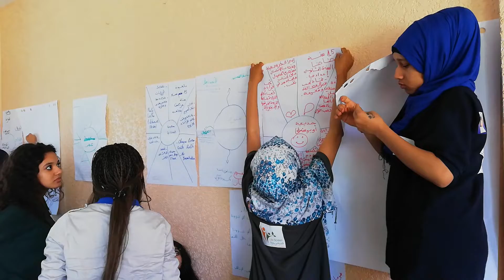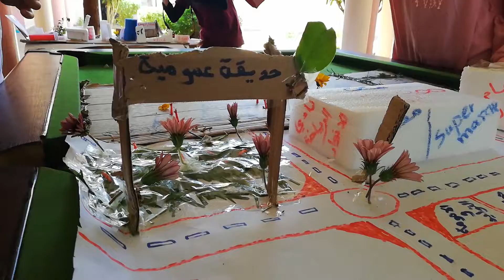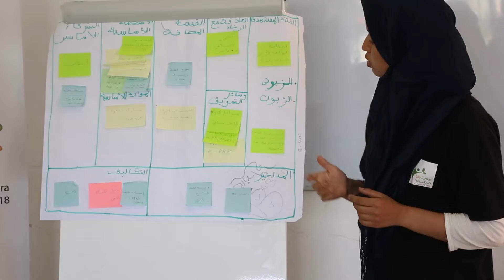Life Screen Camp, The Whole Journey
Life Screen Camp is a training camp on social entrepreneurship and art. Students from Ouarzazate, Marrakech, Tata, Errachidia, Tinghir, and Zagora enjoyed 13 days of workshops and various activities at camp in Kenitra, Morocco.